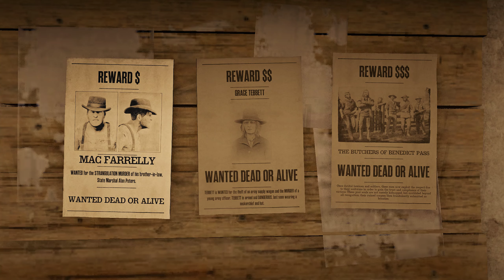Red Dead Online - The Owlhoot Family Legendary Bounty #2 (5-Star Difficulty, One Life)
These are my takes on the Red Dead Online's Legendary Bounties.

Second Legendary Bounty completed is the "Owlhoot" Family. This variant includes the following four Owlhoots: Cousin Owlhoot, Brother Owlhoot, Uncle Owlhoot, Father Owlhoot.

The Owlhoot Family is not a real family, but rather a loose association of male and female outlaws who have become notorious for their ambushes and robberies of travelers near Benedict Pass. The gang is also known for outbursts of sadistic behavior, which often entails the killing and/or mutilation of victims and their animals. According to their bounty poster, only the four senior members of the gang are wanted by the law.

NOTE: This video was taken about a year ago, but I am posting it just now.